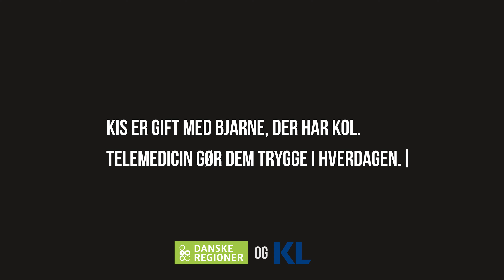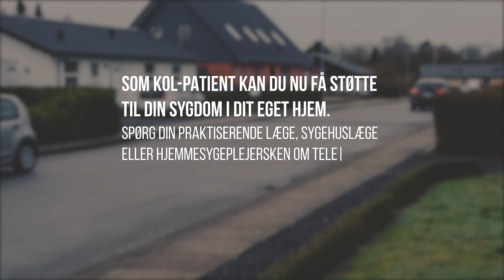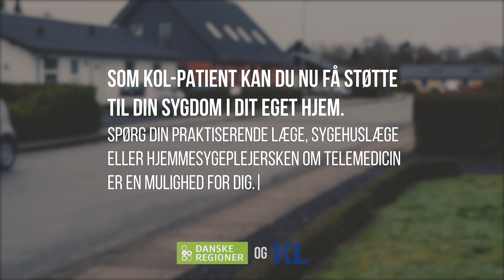Region Syddanmark - Kis og Bjarne - Når man er pårørende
Kis er gift med Bjarne, som har KOL. Denne film giver et indblik i deres liv samt hvordan telemedicin hjælper med at gøre dem trygge i hverdagen.